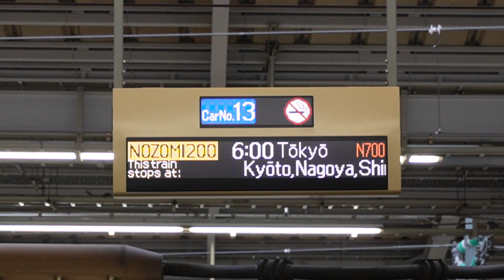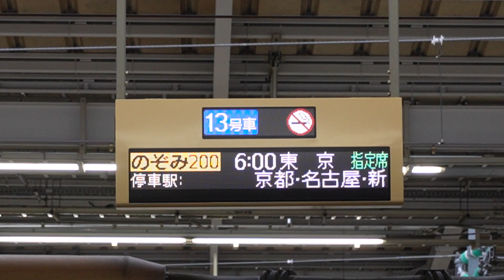20230708 のぞみ200号東京行き 新大阪駅乗車位置電光掲示板